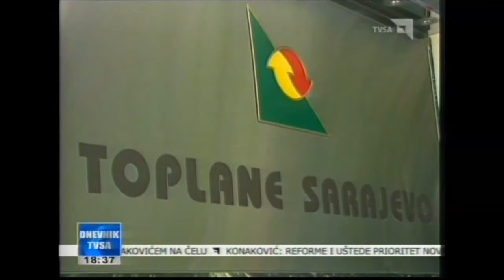Elmedin Konaković: Beneficije menadžmenta javnih preduzeća su nepotrebne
Premijer Kantona Sarajevo Elmedin Konaković u svom obraćanju gledaocima tokom gostovanja u Dnevniku Televizije Sarajevo govorio je  o zadacima i prioritetima nove vlade, konceptu ušteda i racionalizacije javnih nabavki, strogoj kontroli budžetskih sredstava...